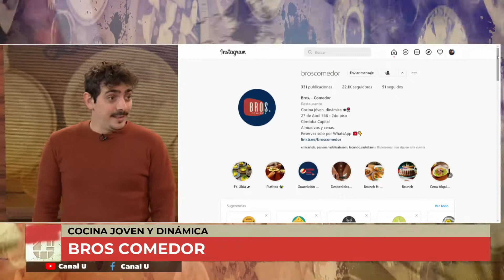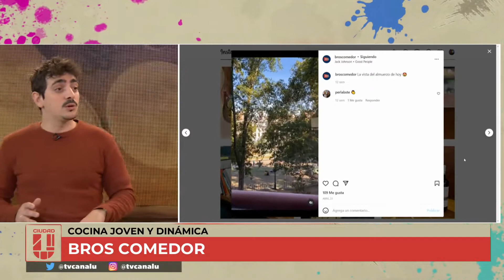Bros Comedor en el Foodie de CiudadU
👌 Nos visita Franco Ghione, propietario de Bros Comedor

🤤 Cocina joven y dinámica

📍 Bros Comer esta en 27 de Abril 568 piso 2